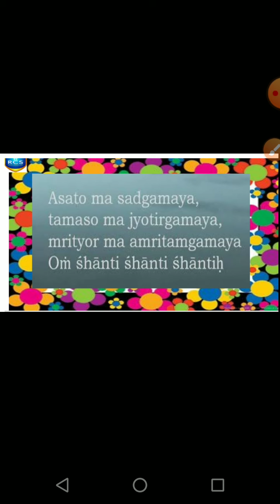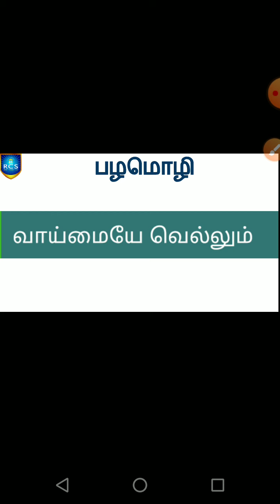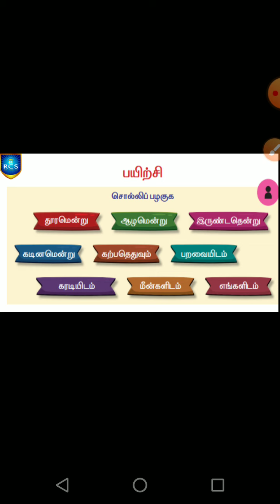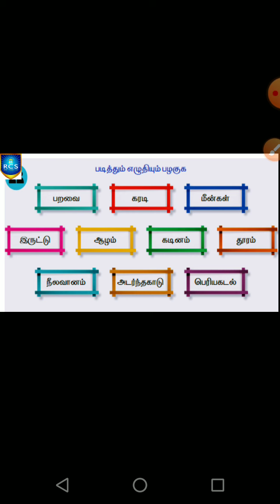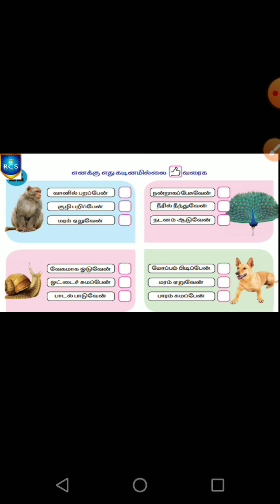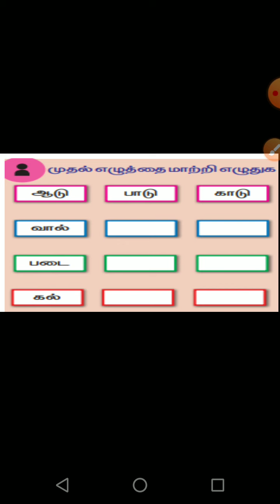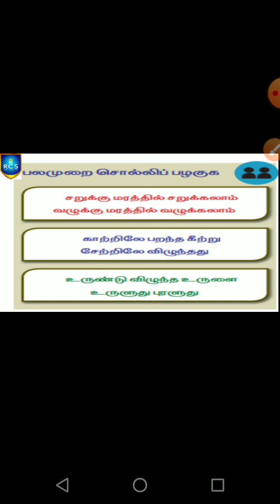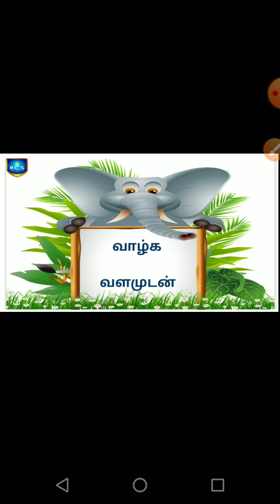G2 Tamil 03 07